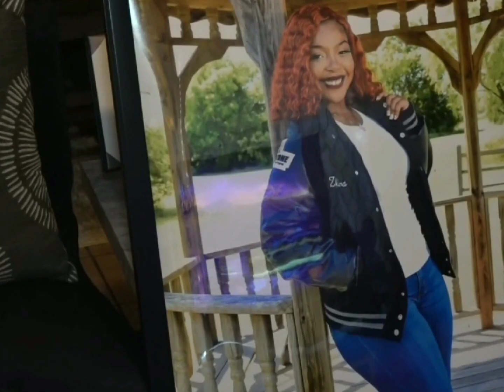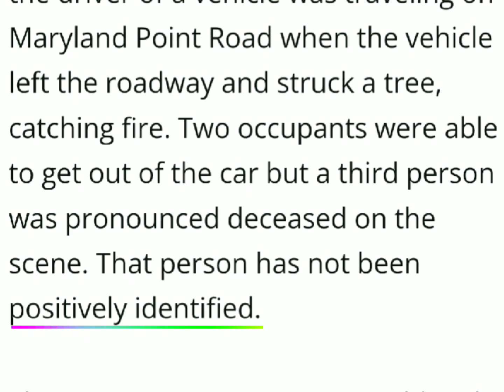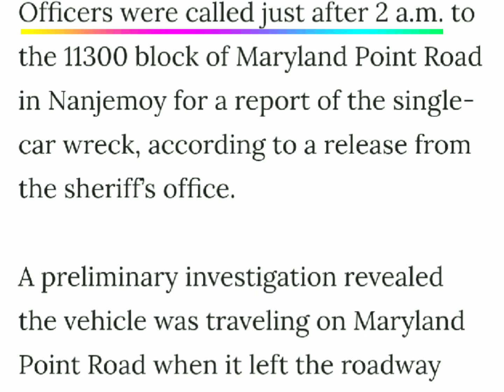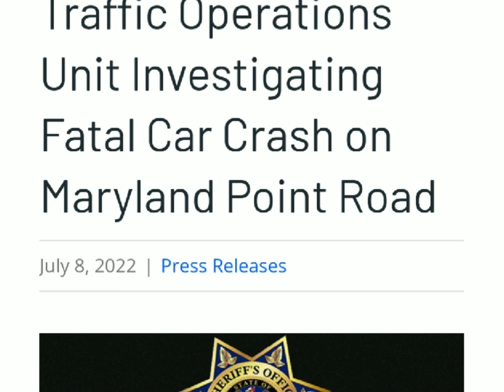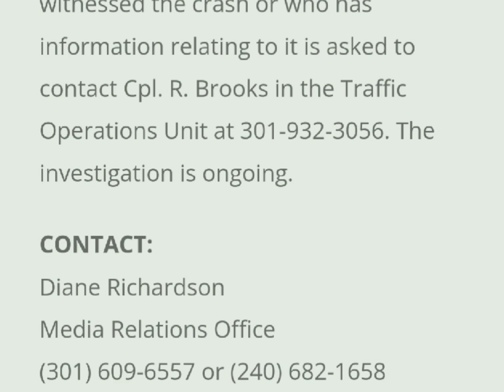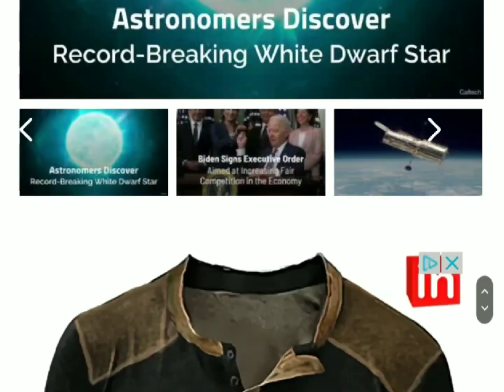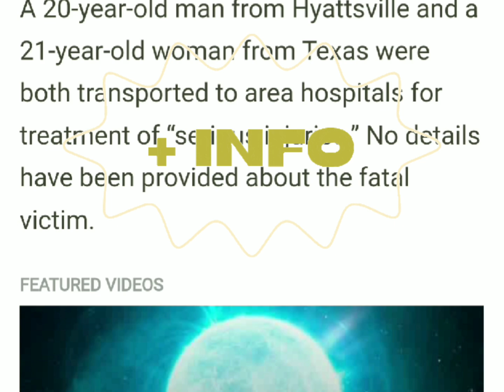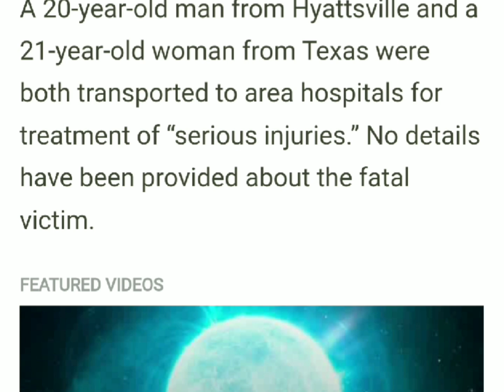More Details About the Zkira Kemp Case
This video is regarding the Zkira Kemp story and specifically regarding the first news agency to cover this case where Jalanda Kemp is showing proof of the MANY inconsistencies in the case of her daughter, Zkira Kemp, who traveled from Prairie View, Texas to Hanover, Maryland with her "best friends," Rhonda Tinsley Ellis and Michael Dukes arriving on July 4, 2022 to celebrate Rhonda's 21st birthday with their other friend, Aydon Fair, who was at his father's lake house. On July 8, 2022, a strange sequence of events happened that has uncovered MANY inconsistencies between the Charles County Sheriff's Department and the Medical Examiner's Office regarding a single-vehicle car accident where allegedly Zkira Kemp was driving while under the influence, ran off the road in her Kia and struck a tree which caused the car to catch fire where Michael and Rhonda were able to get out of the vehicle with "serious injuries" and allegedly Zkira Kemp was unable to escape the burning vehicle and died on the scene. Among the COUNTLESS inconsistencies piling up under the rug that this case has been swept under and which everyone is now tripping over, the post-mortem toxicology testing revealed no alcohol in Zkira Kemp's system and also according to the post-mortem examination, Zkira was found in the backseat. And this case gets more bizarre by the day. THIS IS A COVER-UP plain and simple and we've got to do everything in our power to push this case out there to bring awareness to this story! Jalanda Kemp deserves the truth from the Charles County Sheriff's Department and the Medical Examiner's Office as to what REALLY happened to her daughter, Zkira Kemp!